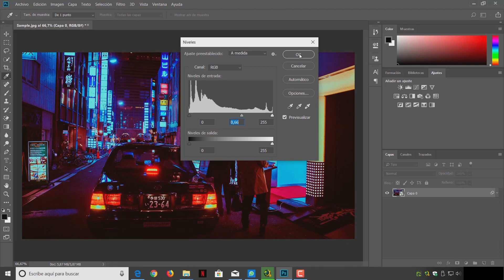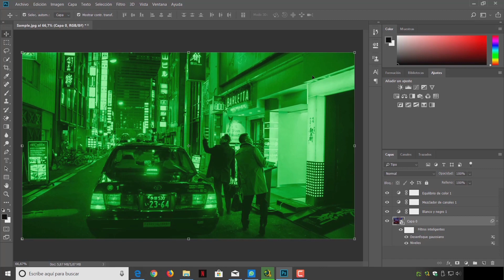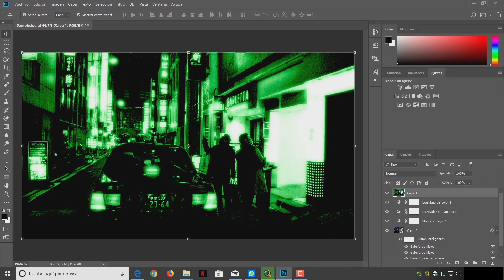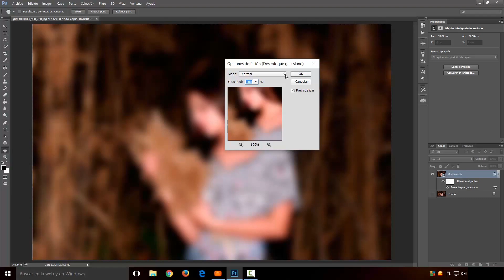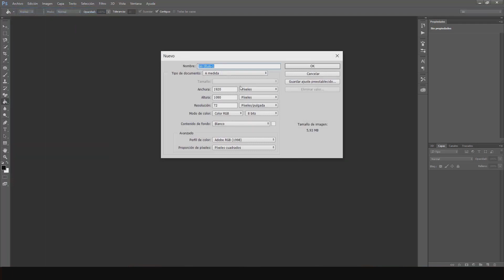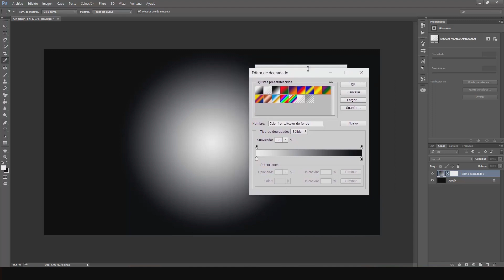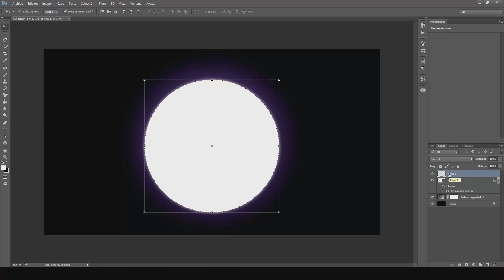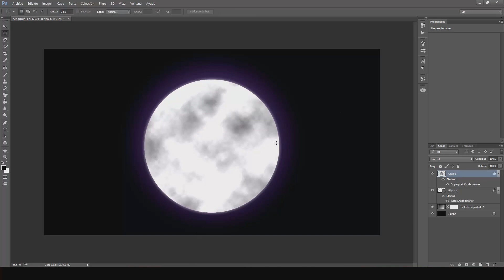EFECTOS NOCTURNOS CON PHOTOSHOP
En el vídeo de hoy de Photoshop es arte, te explico como hacer varios efectos nocturnos con Photoshop.